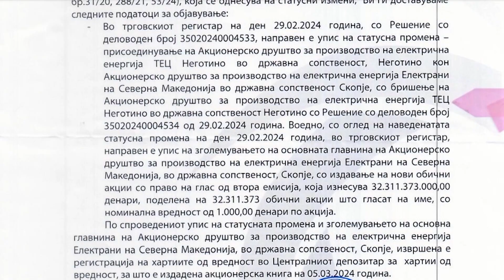ТЕЦ Неготино стана дел од ЕСМ